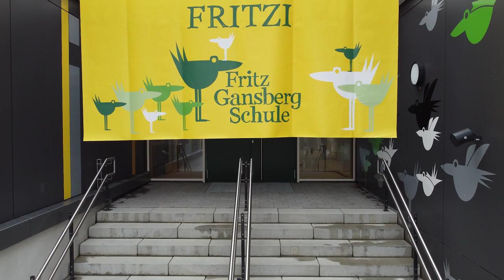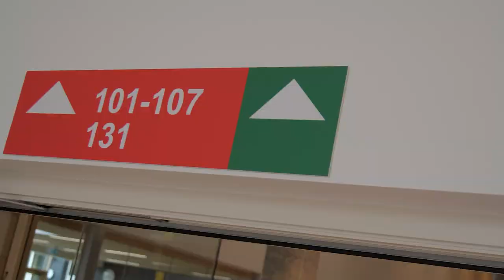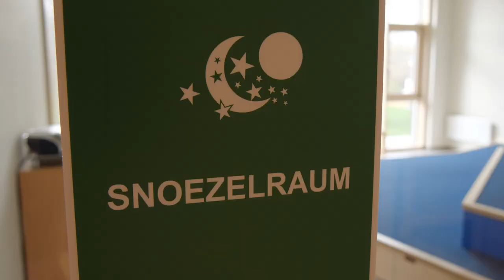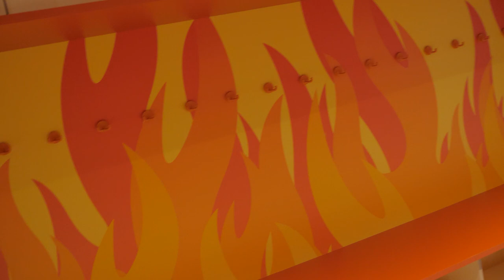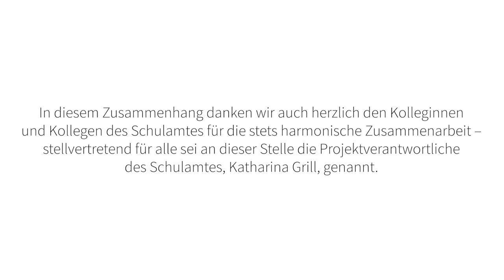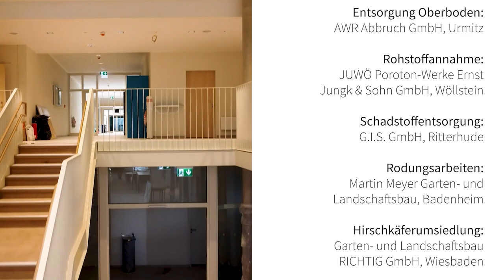🏫 Fritz-Gansberg-Schule - Film zum Neubau / Landeshauptstadt Wiesbaden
⚜ Die WiBau GmbH, die städtische Baugesellschaft mit viel Erfahrung im Schulbau, hat in diesen Tagen die neue Fritz-Gansberg-Schule fertiggestellt.